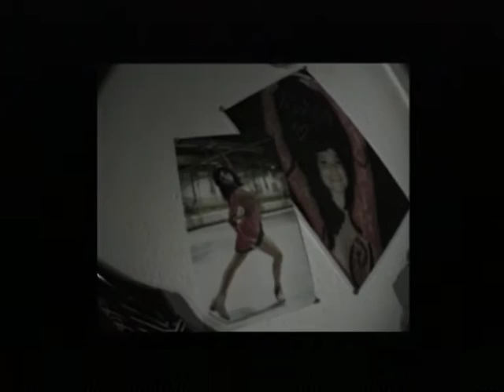Pražský výběr - Ach jo, jak já jsem línej (official video)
Hudba: Michal Pavlíček, text: Michael Kocáb, Michal Pavlíček

Album Běr, Pražský výběr